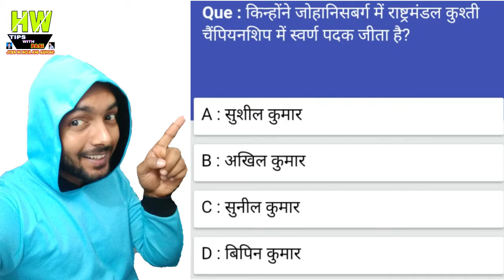Wrestling Championship winner, General Knowledge Question And Answer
1- P² News TV (Pasi Press News TV):-